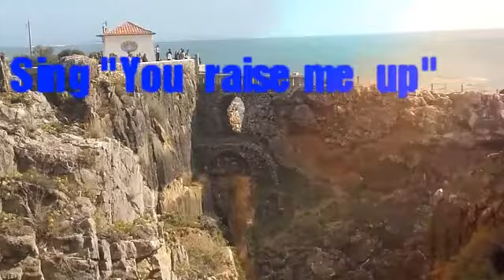Cascais 15 /10/2018 Coco de Besançon